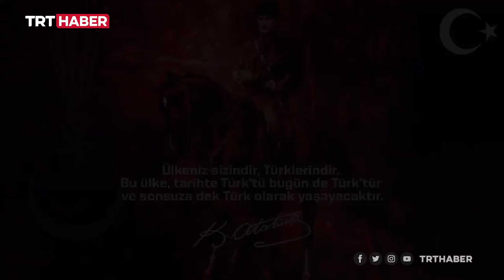Kato'dan Cumhuriyet mesajı: Milletimizin emrindeyiz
Beytüşşebap Jandarma Alay Komutanlığı'nda vatan nöbeti tutan komandolar, 29Ekim Cumhuriyet Bayramı'nı Kato Dağı'ndan gönderdikleri video klip ile kutladı.